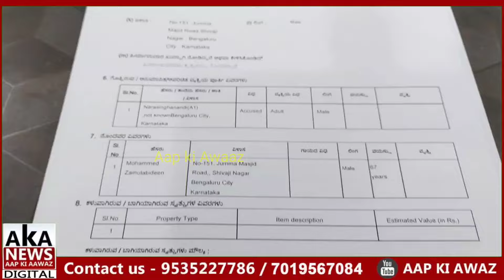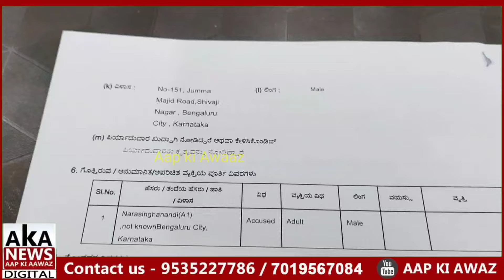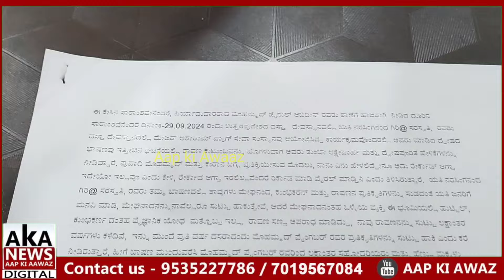Good News FIR Ho Gaya Against Yati NarsingAnand Swami In Bangalore Police Station Main.?